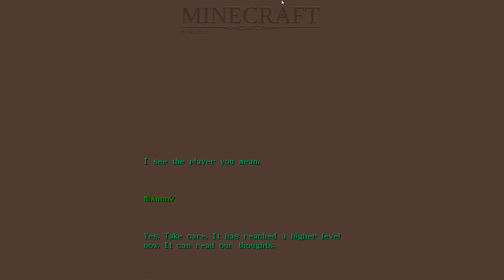MUNDO MIANNNCRAFT4: BATALLA CONTRA EL ENDERDRAGON!!! #27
Por fin después de mucha espera, voy al End en busca del Enderdragon para así poder tener a Ojitos de nuevo!!! que dragón queréis que tenga esta vez? ^^

***ABREME SI ERES MAJETE***

UN PEQUEÑO LIKE SE AGRADECE MUUUUUCHO!!! ^^

***QUE SEMILLA UTILIZAS EN MUNDO MIANNNCRAFT4??

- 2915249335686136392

***QUE PACK DE MODS UTILIZAS EN MUNDO MIANNNCRAFT4??

***QUE PACK DE TEXTURAS UTILIZAS EN MUNDO MIANNNCRAFT4??

-Willpack

-Tarjeta gráfica ASUS GEforce GT640 2Gb
-Micro procesador AMD 8350 4.0Ghz
-RAM KINGSTON HYPER X 16Gb
-Disco duro Western Digital 1Tb
-Ventilador Noctua NH-D14

***QUE MICRÓFONOS UTILIZAS PARA GRABAR???***

-Auriculares Triton Kunai

*ESPERO QUE DISFRUTÉIS DE ESTE RATITO QUE PASAMOS JUNTOS AL DÍA :3